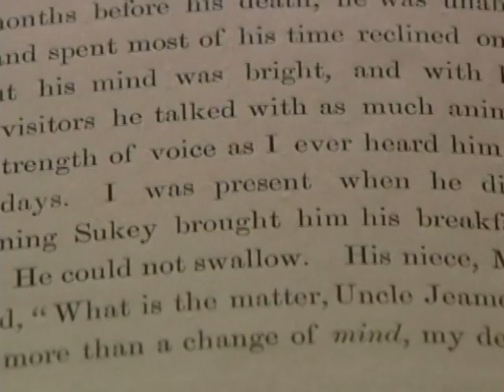A Slave's Story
One hundred ninety five years ago, British troops set fire to the White House. A slave by the name of Paul Jennings was there and published the only known memoir at the time. Bill Plante has more.